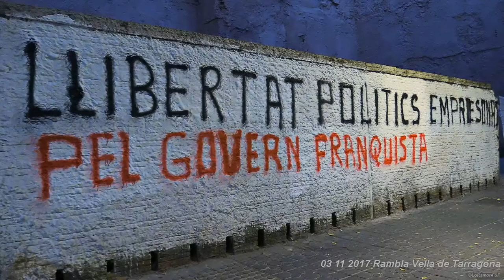Oriol Grau. CONCENTRACIÓ DEFENSAR GOVERN CAT, PRESIDÈNCIA.CARME FORCADELL,ALLIBERAMENT PRESOS